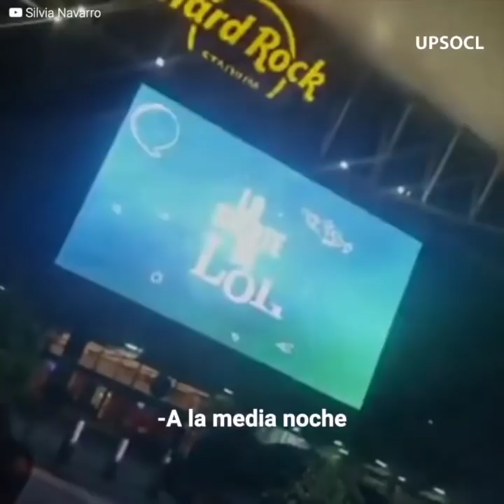Osvaldo Benavides teme que Silvia Navarro lo deje por otra mujer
“Siempre ha sido muy coqueto y nunca se le va una... ni siquiera Silvia Navarro” Osvaldo Benavides volvió a jugarle sucio a la madre de sus hijos y tras volver con ella la traicionó una vez más y la cambió por otra actriz. Por tercera ocasión el actor decidió buscar el amor en otra mujer y ahora teme que el karma le haga pagar su acto.